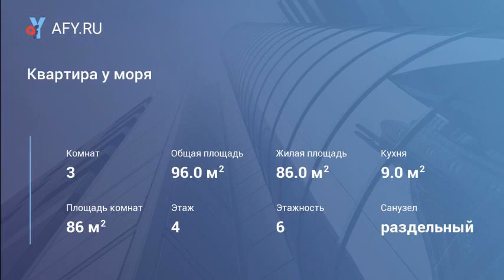Квартира у моря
Цена: 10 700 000 Руб.
Продается трехкомнатная квартира в центре сочи. В квартире сделан качественный, современный ремонт из дорогих материалов.
Квартира продается с мебелью и техникой. В стоимость данной квартиры входит купленное, охраняемое машино-место и техническое
помещение на цокольном этаже (в собственности).
Готов ответить на любые вопросы круглосуточно.